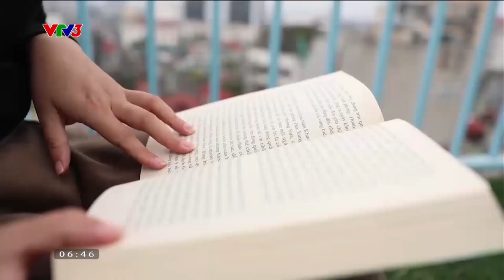KHÔNG GIAN XANH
Cùng Cà phê sáng khám phá không gian xanh giữa lưng trời ngay trong lòng Thủ đô Hà Nội.
Chương trình Cà phê sáng với VTV3 được phát sóng lúc 6h30 hàng ngày trên kênh VTV3 và ứng dụng VTVGo. Mời quý vị cùng đón xem!
Xem thêm các chương trình đặc sắc của VTV3 tại:
Fanpage: